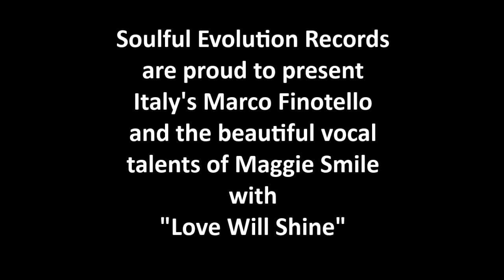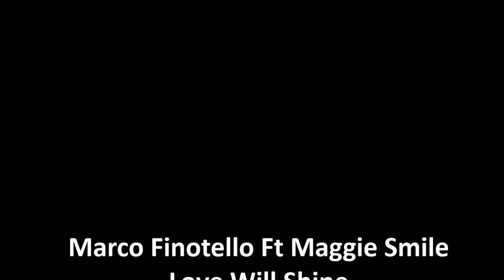Marco Finotello Ft Maggie Smile- Love Will Shine (The Funklovers & Mus Threee Reprise Mix) Preview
Soulful Evolution Records present to you Love Will Shine, A sure fire hit for the summer!

We are delighted to introduce Marco Finotello from Italy, who makes his debut on Soulful Evolution.
Joining Marco we have the gorgeous vocals of Maggie Smile with her smooth angelic tones,
both delivering a wonderful original version oozing with soulful goodness.
On remix duties we have The Funklovers & Mus Threee with their groovy remix and reprise.
Luca Lala and Davide Cuccu deliver a jazzy mix to send a shiver down the spine.
Completing the remix package are HUD with the floor filling house mix ensuring
this package contains something for everyone.

Release date- Traxsource exclusive: Monday July 27th 2015
                        Worldwide release: Monday August 10th 2015
Credits:
Love Will Shine (Original)
Music Written, Produced and Arranged by Marco Finotello & Francesco Scardovi
Vocals Written by Margherita Vannini, Vocals Melody&Perfomance by Margherita Vannini
All beats and keys Arranged and Programmed by Marco Finotello
Guitars by Francesco Scardovi
Mixed and Mastered by Marco Finotello @ Movie&Arts studios, Milan Italy

Love Will Shine (L.Lala & D.Cuccu Jazzy Mix)
Additional Production, Arrangement and Remix by Luca Lala
Drum & Programming Luca Lala
Bass Stefano De Donato
Hammond & Piano Davide "Enphy" Cuccu
Mixed and Mastered by Luca Lala @ 2Elle Studios Turin Italy

Love Will Shine (The Funklovers & Mus Threee Mixes)
Additional Production, Arrangement and Remix by The Funklovers & Mus Threee
Rhodes & Hammond  Sergio De Donno
Rhodes (on Reprise) The Funklovers

Love Will Shine (HUD Remix)
Additional Arrangement by Hud D'Alessandro